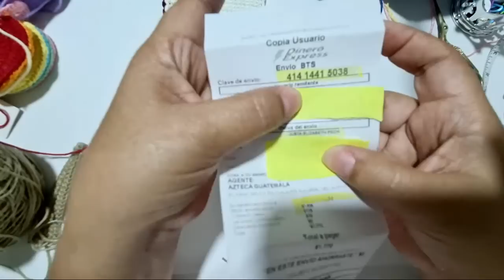😍💖💝Mi CROCHET Fácil TODO EN CROCHET💯❤️♾️